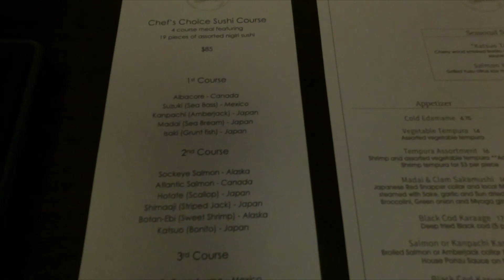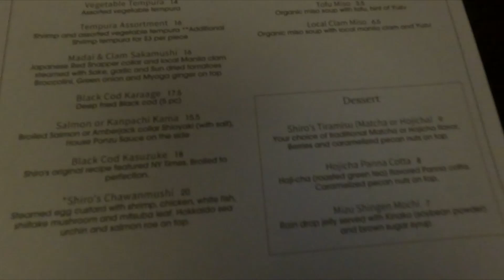Shiro's sushi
captured with GoPro Hero9